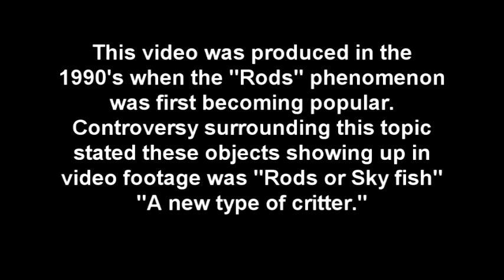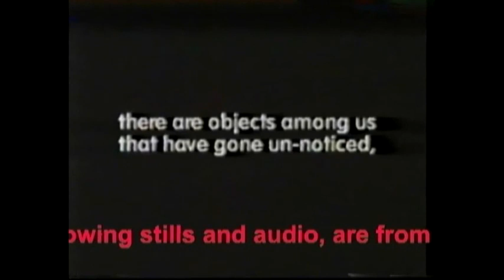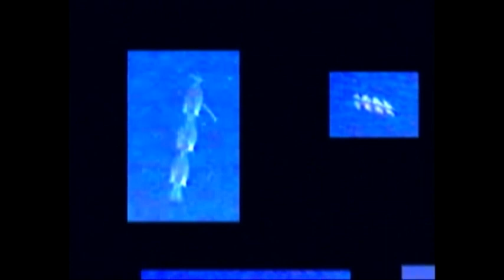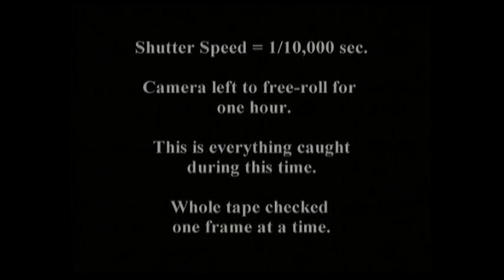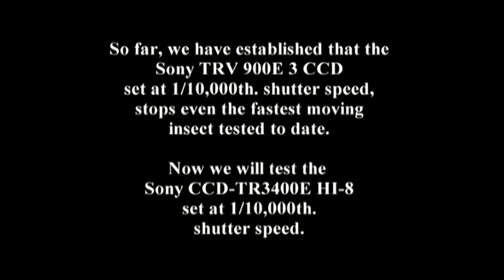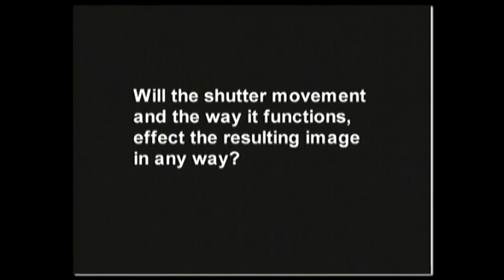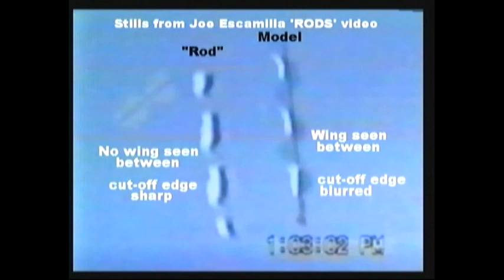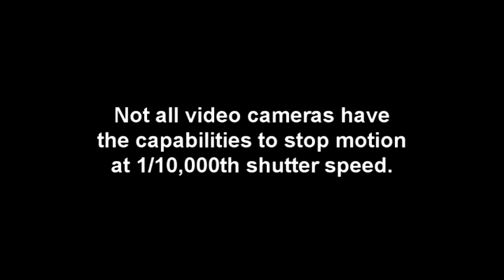RODS Sky Fish. Are They Real? Analysis Explains What They REALLY Are.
Since the 1990's the so called 'Rods or Sky Fish' phenomenon has been a very controversial subject.
This video, extensive testing of 'Rod' video footage was taken and analysis follows.
Different quality video cameras were tested. And much video footage was examined frame-by-frame.
The result speaks for itself with the conclusion allowing the data to reveal the truth. The resulting conclusions will surprise some, yet others will say, "I told you so".
Film and analysis by Barry Taylor (1999)
Original music by Barry Taylor
Other music YouTube music library.